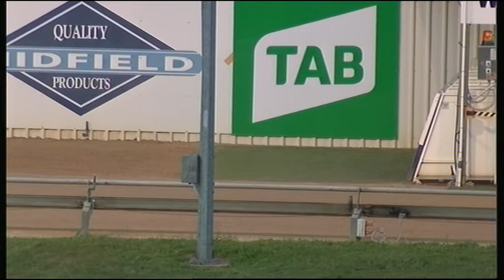WBL THU 31 OCT 19 R7